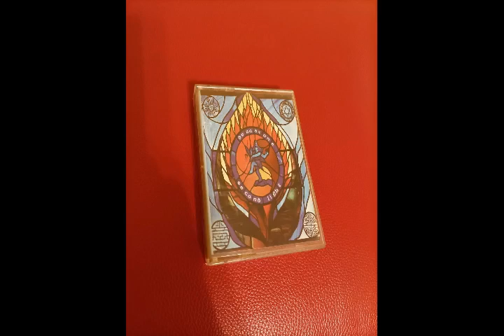Dreadzone – Captain Dread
Dreadzone – Second Light

Label: Virgin – TCV 2778, Virgin – 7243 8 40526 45
Format: Cassette
Country: UK
Released: May 30, 1995
Genre: Electronic
Style: Dub, House